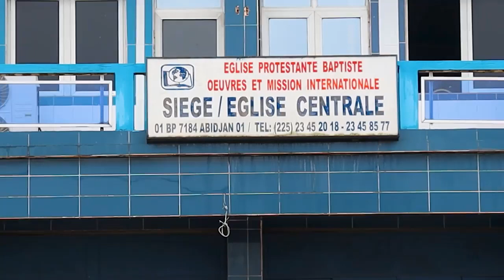MA RECONNAISSANCE À DIEU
MA RECONNAISSANCE À DIEU, LUI QUI FAIT TOUTE CHOSE BONNE EN SON TEMPS.
Lui qui a permis le possible là où l'humain avait prédit l'impossible.
Toute ma gratitude à l'église Œuvre et Mission du Révérend DION YAYE pour ce moment.